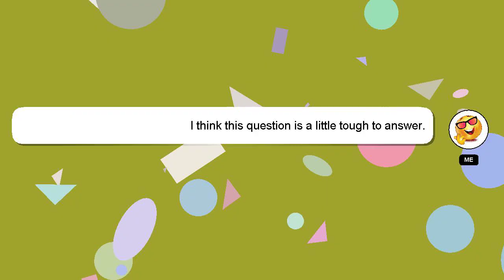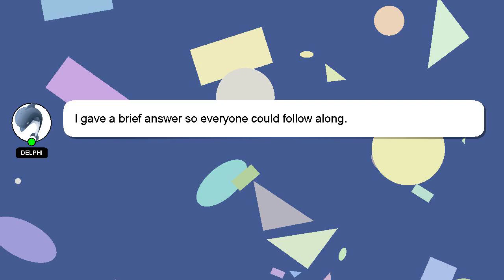How to get super saiyan in dragon ball xeno multiverse?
A brief presentation of myself, Howdy, my name's Delphi. I am here to assist you in getting the answers you need. - How to get super saiyan in dragon ball xeno multiverse?

Your answer will be recognized and valued, and I will 'heart' it to show my appreciation.

*2 What we are experimenting :*